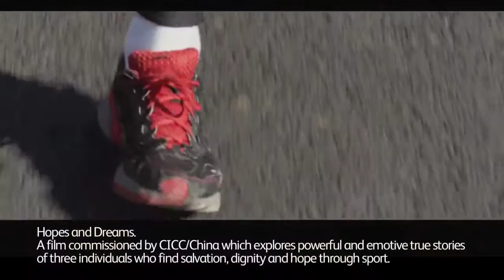Engaging with Employers at Bradford College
Narrated by Bradford College Chief Executive Officer, Andy Welsh, we asked employers to talk about how the Bradford College Group works with businesses and organisations to help with providing quality education and training to those entering the jobs market.